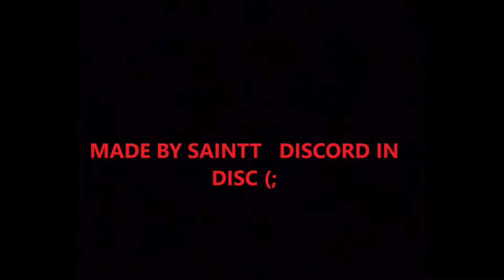DA HOOD MONTAGE | ROBLOX DA HOOD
My Discord LuvKxju#1294
(IGNORE ↓)